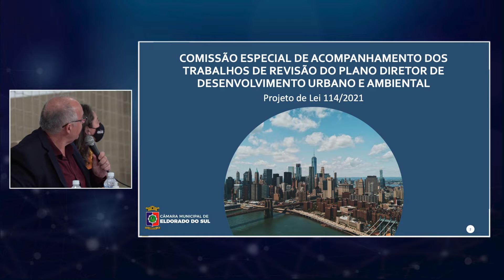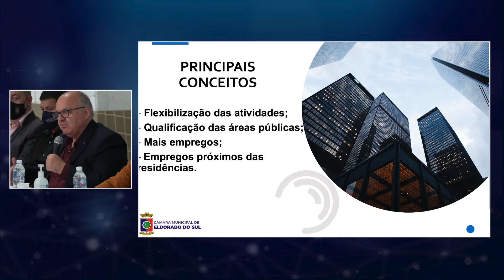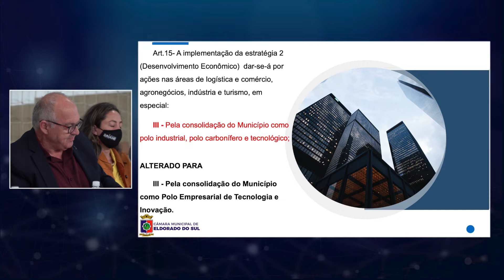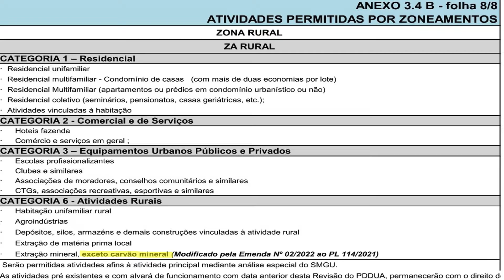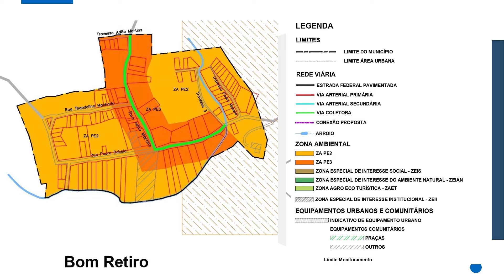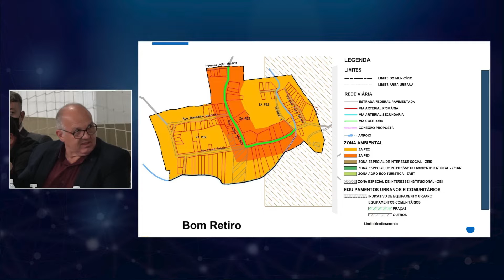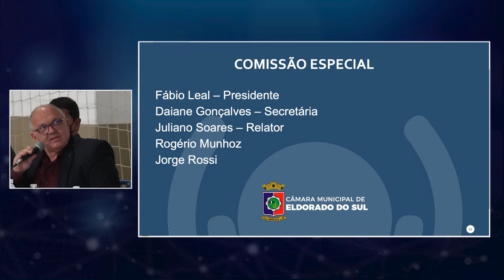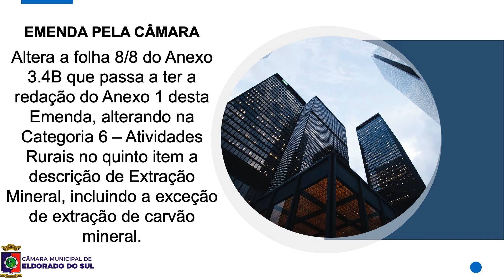3ª AUDIÊNCIA PÚBLICA PLANO DIRETOR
3ª AUDIÊNCIA Pública Plano diretor Bom Retiro 14/03/22
Apresentação e discussão do projeto de lei que dispõe sobre a revisão do plano diretor de desenvolvimento urbano e ambiental do município de eldorado do sul/rs. (ple 114/2021)